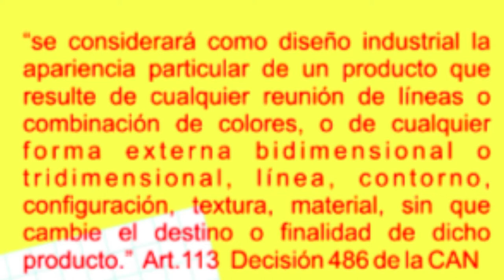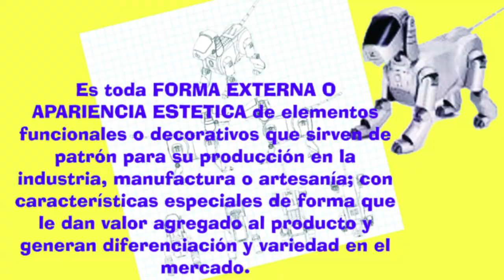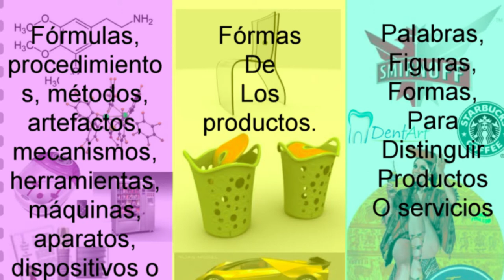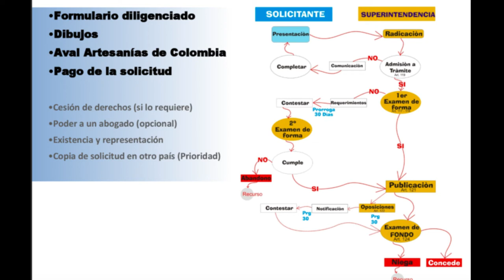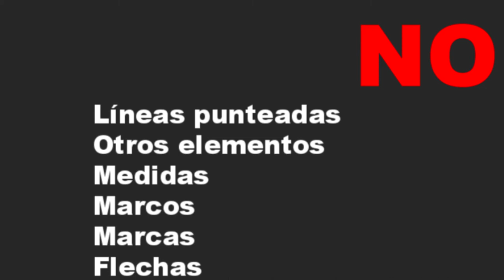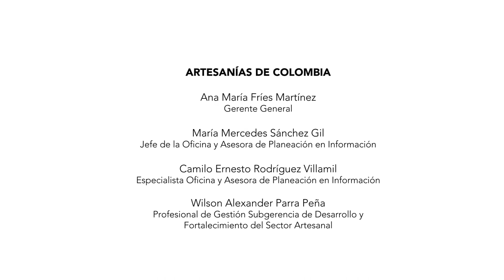Cómo proteger su diseño o artesanía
Desde su visión en la Superintendencia de Industria y Comercio, el investigador Freddy Alexander Saavedra Siabatto explica a los asistentes de Expoartesanías 2017, el proceso y los pasos a seguir para proteger su diseño o artesanía con una patente.